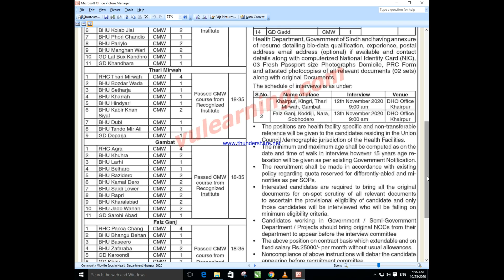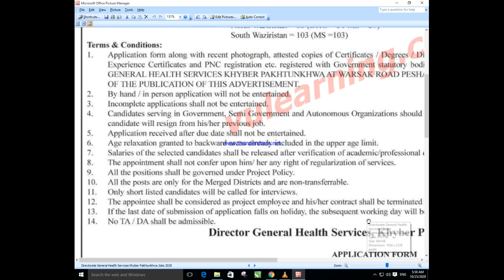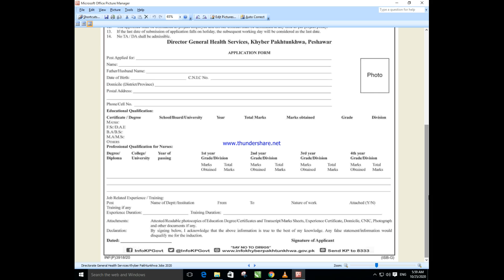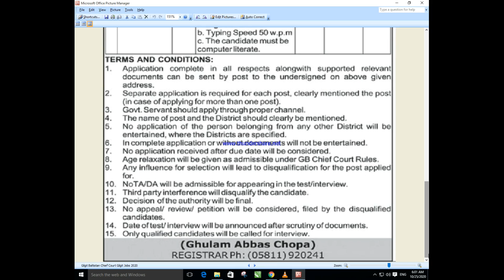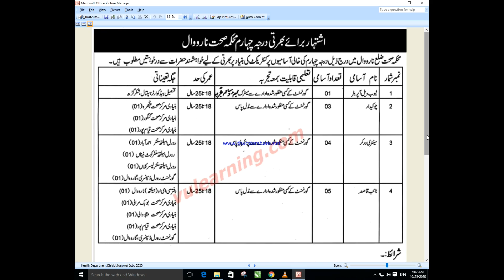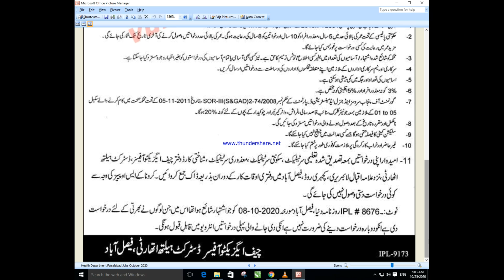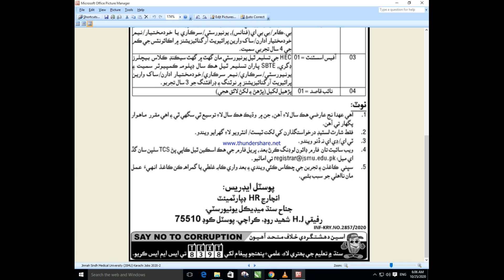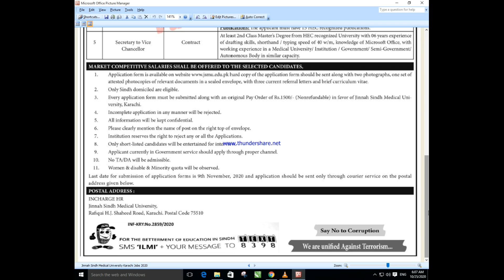Human Resource Development Center Institute of Management Sciences IMS Peshawar Jobs 2020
___________//LINKS\\___________

Government of Pakistan New Jobs Announcement 2020,
Government of Sindh New Jobs 2020,
Community Midwife Jobs in Health Department Khairpur,
Deputy Commissioner Office Peshawar Jobs,
Deputy Commissioner Office Sibbi Jobs,
DHQ, Teaching Hospital Gujranwala Jobs,
Directorate General Health Services Khyber Pakhtunkhwa Jobs,
District Health Authority DG Khan Jobs,
District Judiciary Khyber Peshawar Jobs,
Government of Punjab New Jobs 2020,
Gilgit Baltistan Chief Court Gilgit Jobs,
Health Department District Jhang Jobs,
Health Department District Narowal Jobs,
Health Department Faisalabad Jobs,
International Islamic University Islamabad (IIUI) Jobs,
Jinnah Sindh Medical University (JSMU) Karachi Jobs,
Jinnah Sindh Medical University Karachi Jobs,
Government & Private Schools, Companies & Foreign Jobs 2020, Daily New Jobs Upload on YouTube